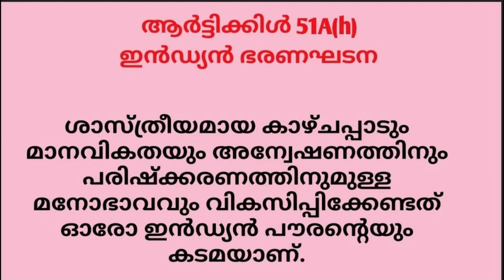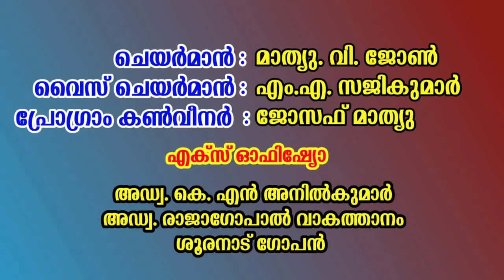Disharmony in the Bible/Jose Kandathil/പൊരുത്തക്കേടുകളുടെ പുതിയ നിയമം/ പ്രഭാഷണം/ജോസ് കണ്ടത്തിൽ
പുതിയ നിയമം - പൊരുത്തക്കേടുകളുടെ സങ്കലനം. രക്ത പങ്കിലമായ ക്രൈസ്‌തവ സഭ. ശ്രീ ജോസ് കണ്ടതിൽ ബൈബിളിനെയും ക്രൈസ്‌തവ സഭയെയും നിശിതമായി വിമർശിക്കുന്നു
New Testament addition of inconsistencies. Blood-stained Christian church. Mr. Jose Kandathil is a sharp critique of the Bible and the Christian church